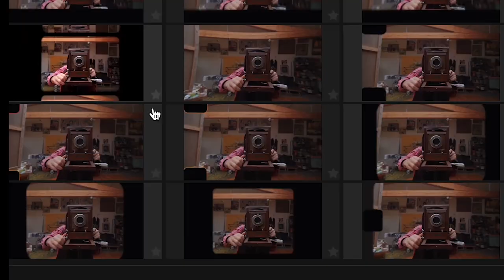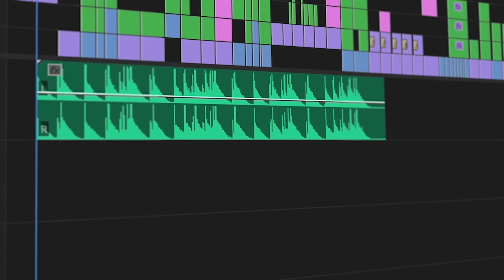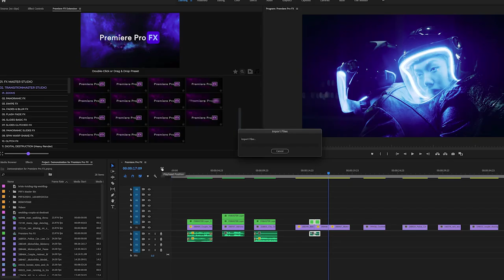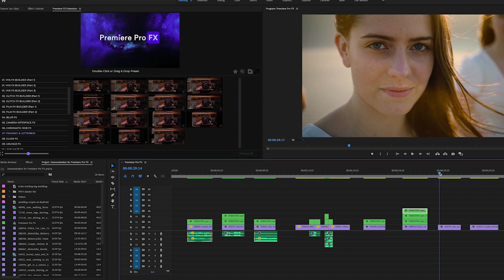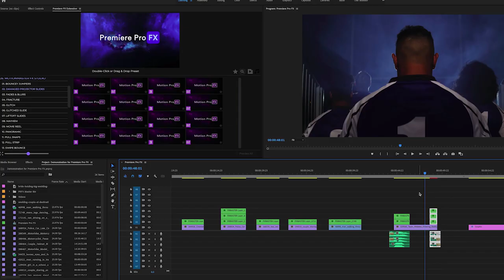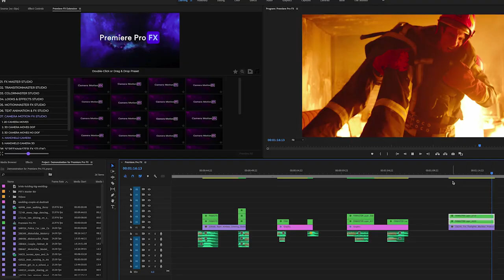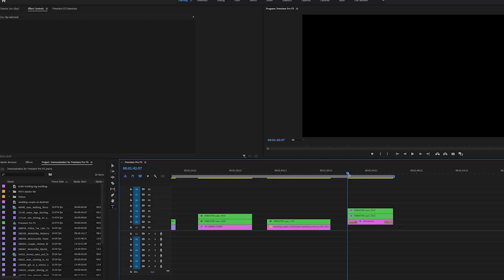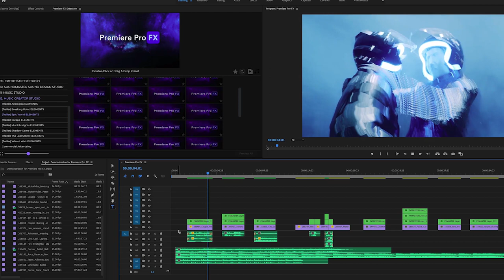Premiere Pro FX Plugin Extension of Video Effects Transitions Animations Sounds Music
PREMIERE PRO FX is a New Revolutionary Automation Plugin Extension for Adobe Premiere Pro, from the creator of CINEPUNCH. All the work is done so you can have fun. It’s fast and simple. With a Visually Intuitive Interface, all you have to do is Click & Create!

10,000+ Video FX – SFX – Music Elements. Premiere Pro FX has it All!

INSTALLATION NOTE: When dropping the Premiere Pro FX ZXP into the installer it will take a few minutes to “prepare install” and then a few minutes to “install”. There is a lot to unpack and install. Just be patient. It will be worth it! :).

SCROLL THE PAGE: to learn more about all Amazing Features Premiere Pro FX has to offer. And please take the time to read the

Premiere Pro FX is a revolutionary plugin extension for Adobe Premiere Pro. Whether you are a beginner or professional, this revolutionary plug-in extension will save you incredible amounts of time and money. With almost 4 years in development, Premiere Pro FX brings you over 10 Thousand Ready-Made FX, Transitions, Colors, Motion FX, Sounds, Music Elements packed inside.

Blaze through your editing using video effects with pro sound mixes attached that you can extend. Cinematic transitions you can quickly drop in between cuts. Pro color grading studio to make your footage pop. Looks & effects builders that gives you the power to design your own visual effects and looks. Motion FX to quickly animate your titles, text or videos. Camera animations to add realistic camera movement and depth to images. A vast library of cinematic sounds built directly inside that you can use or re-mix with a click of a mouse.

Everything is built into one simplified extension. With Premiere Pro FX All the work has been done for you, giving you more Time to Create!

Premiere Pro FX
Plugin Extension Includes:
10K+ Ready-Made FX, Transitions, Sounds, Music & Music Stems
Premiere Pro CC 2021 and Above
Visual Interface for Effects & Sound
Live Preview and Preview All FX
Just Double Click on FX – Sound – Music
FX MASTER STUDIO – Visual Effects with full Sound Design Mix attached
TRANSITIONMASTER STUDIO – Cinematic seamless Transitions with full Sound Design Mix attached
COLORMASTER STUDIO – Pro Color Grades to enhance the look of your video
LOOKS & EFFECTS STUDIO – FX Builders allowing you to create and design your own look and effects
MOTIONMASTER STUDIO – Motion Effects to animate your videos or text
TEXT ANIMATION STUDIO – Text Animations to animate your titles and text
CAMERAMASTER STUDIO – Camera Effects and Moves to add depth and realistic movement
SCREENMASTER FX STUDIO – Slide FX and Multi-Screen Kits to spice up your editorials
CREDITMASTER STUDIO – Title and Rolling Credit Builds of all types to add to your project
SOUNDMASTER STUDIO – 4000+ Cinematic Sound Designs to add or mix
MUSIC CREATOR STUDIO – Music Stems and Elements that allow you to re-mix and design your own music scores
Supported any Resolution
Auto-Scale to any Resolution
Built-In Plugin Extension
No Plugins Required
Full Preview
Links to Video Tutorials are Included
Fast Render
Free Updates & Addons